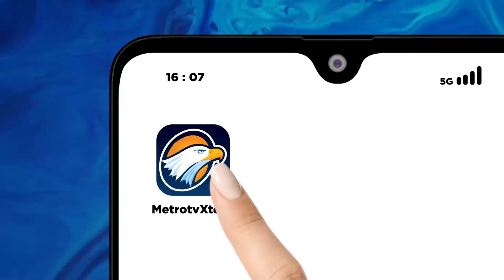Kontroversi Penetapan UMP Pekerja di Amerika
MetroTV, Di tengah inflasi yang masih di atas target, penetapan upah minimum bagi pekerja restoran cepat saji di Amerika Serikat masih menjadi isu kontroversial. Di satu sisi, ada keinginan memberi upah yang layak bagi pekerja tapi di sisi lain, ada kekhawatiran kenaikan upah membuat ongkos usaha semakin meningkat dan kenaikan ini kemudian diteruskan ke konsumen dan memperparah inflasi.